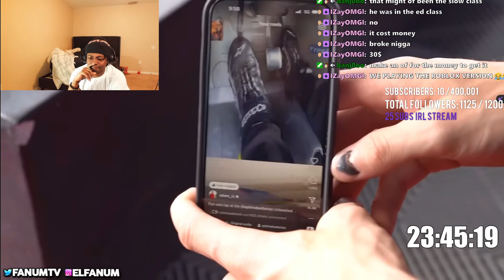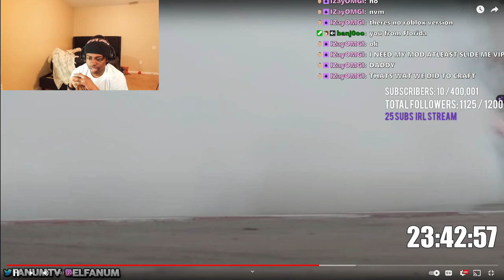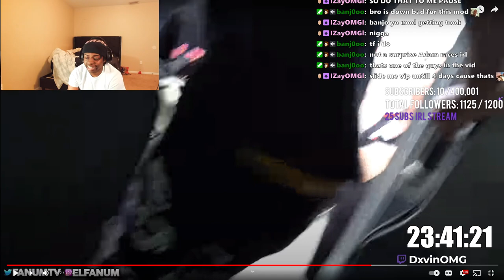Dxvin React To Fanum I MET ADAM LZ 🏎️ Reaction